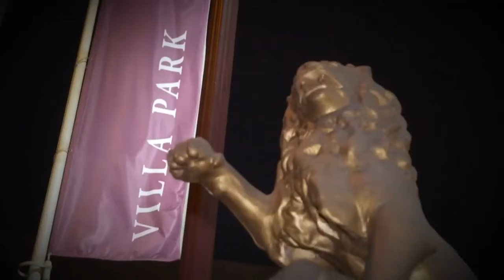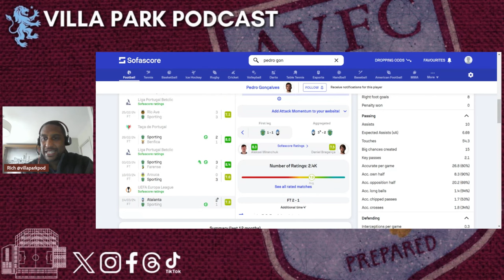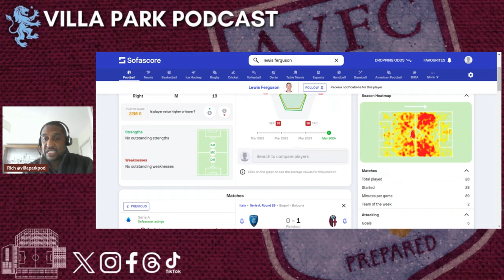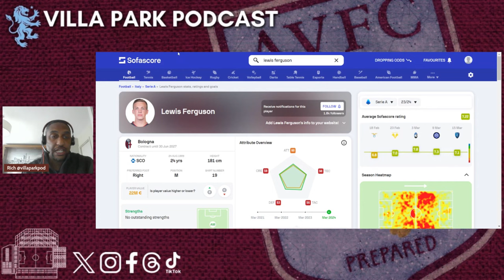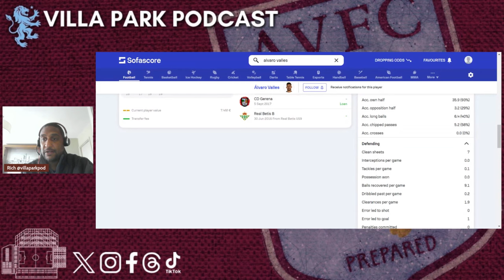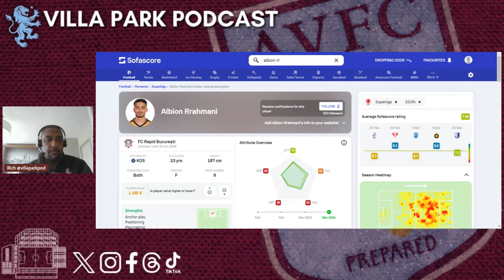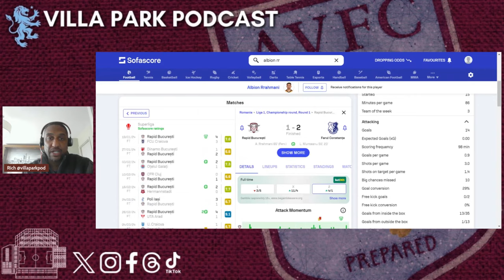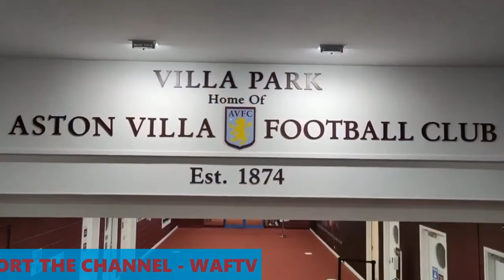VILLA WILL BID FOR GONCALVES?! | SCOTTISH STAR SCOUTED!! | KEEPER BATTLE WITH ARSENAL!?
Rich is back with the Villa Park Pod transfer talk show rounding up all of the Aston Villa transfer news!

Thanks for your support and remember We All Follow The VILLA!